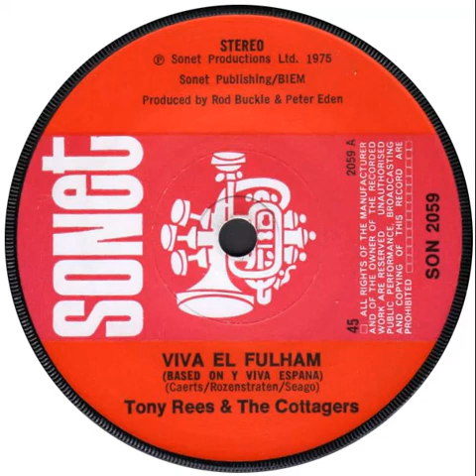UK New Entry 1975 (106) Tony Rees And The Cottagers - Viva El Fulham